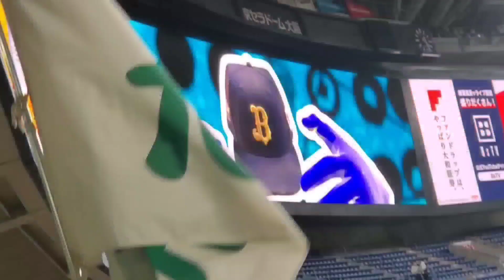20230514 👏ｸﾗｯﾌﾟ👏 延長戦！ｵﾘｯｸｽ･ﾊﾞﾌｧﾛｰｽﾞ 10回ｳﾗ攻撃前に流れるBGMとﾋﾞｼﾞｮﾝ演出｢Clap Snap｣@京ｾﾗﾄﾞｰﾑ大阪･ﾚﾌﾄ外野下段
【｢Clap Snap｣／Icona Pop】